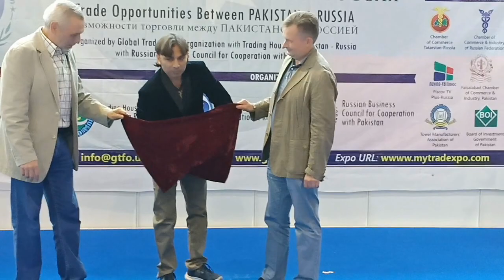handcuffs escape magic illusion trick Munawar Khan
This is performance of Classic magic trick, " comedy In out escape from handcuffs ", performed by Greatest Magician/illusionist of Pakistan "Munawar Khan",
It was performed during tour of Russia 2018, city UFA